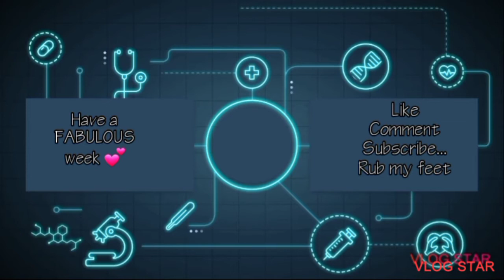Sunday shortie. Car tunes & chinese food